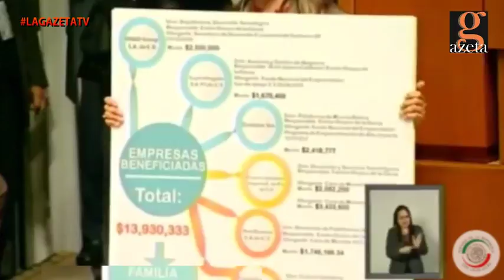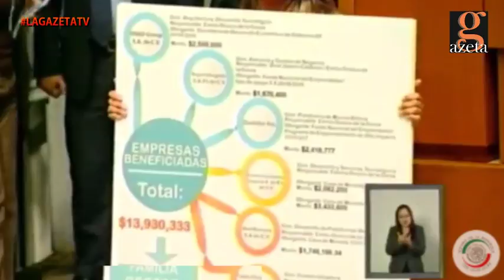comparecencia del secretario de Gobernación, Miguel Ángel Osorio Chong, con motivo del análisis del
Donación SALZADO en OXXO

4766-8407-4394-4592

**CANAL YOUTUBE